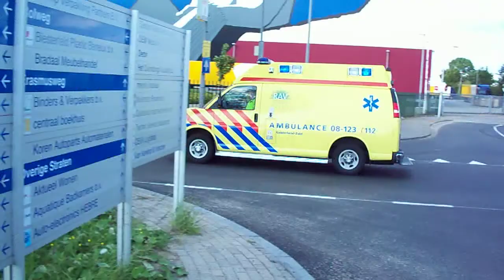Ambulance 08-123 A1 Pascalweg Culemborg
23/06/09 Ambulance 23 is met spoed onderweg naar de Pascalweg in Culemborg.